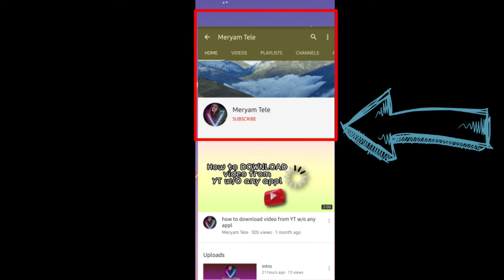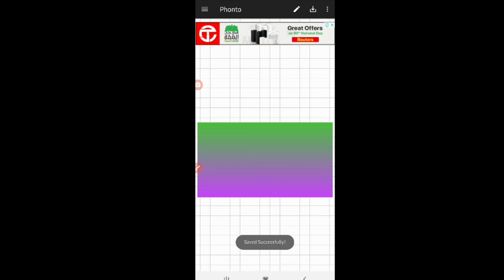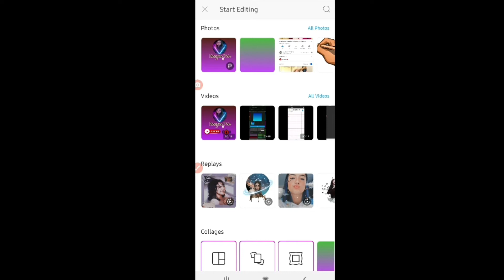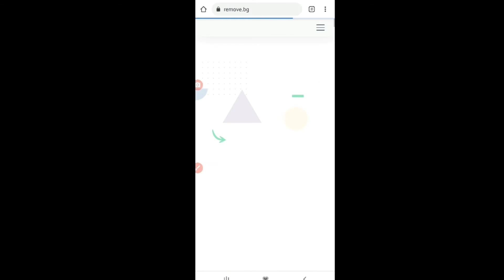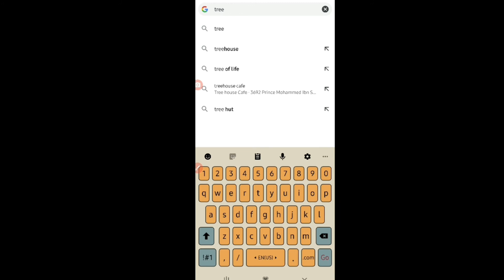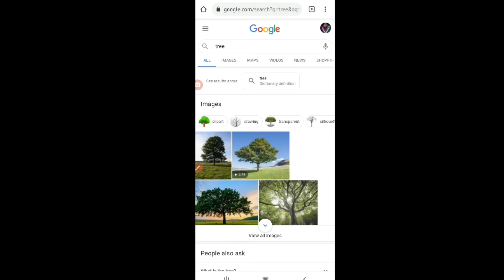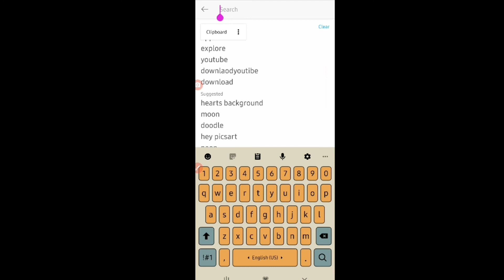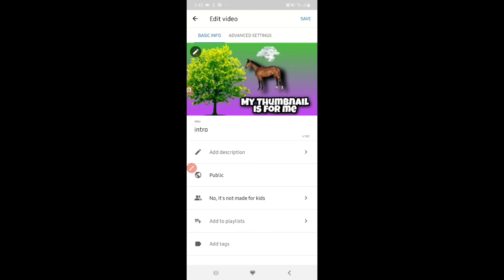How to create THUMBNAIL for youtube videos| very easy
This tutorial is to help you to gain more knowlwdge about making thumbnails.

THANK YOU BELOVED supporters.